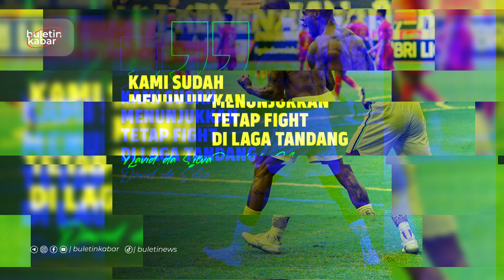KALAH LAGI !! PELATIH PERSIJA THOMAS DOLL, SEBUT HASIL IMBANG KEMAREN SEPERTI KEKALAHAN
Dapatkan berita terbaru, liga1 indonesia - melalui ⤵️

Selengkapnya, follow for more!